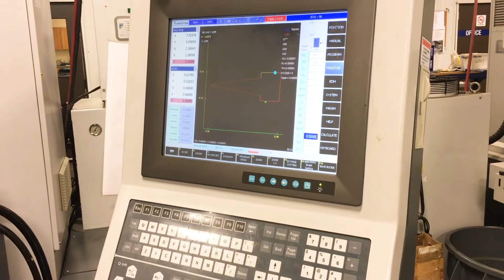Excetek W500G Wire EDM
Inventory # 7537-B